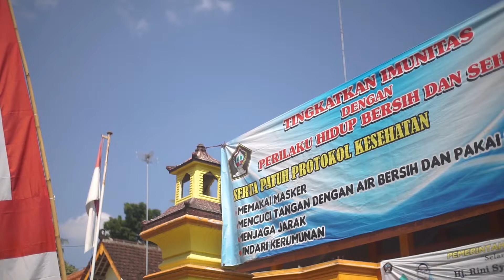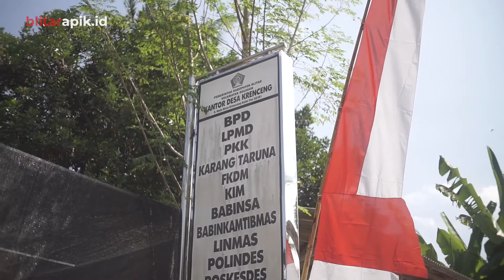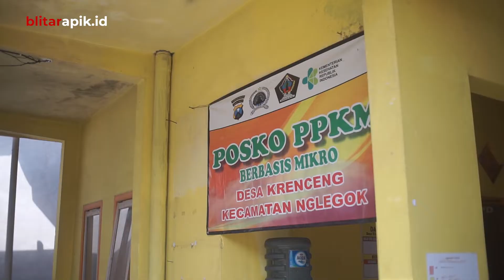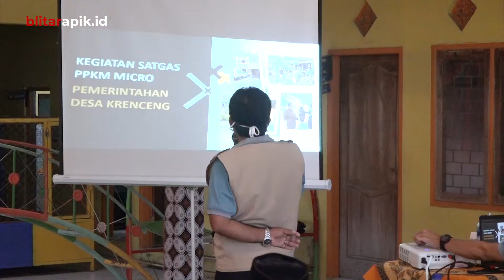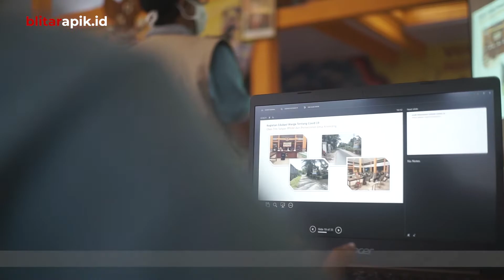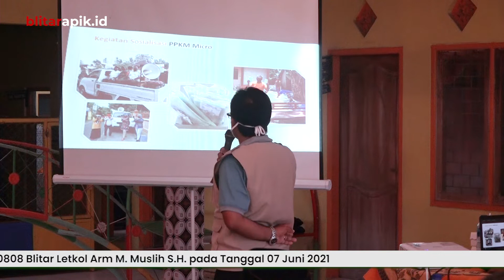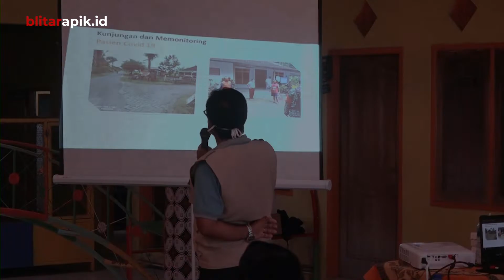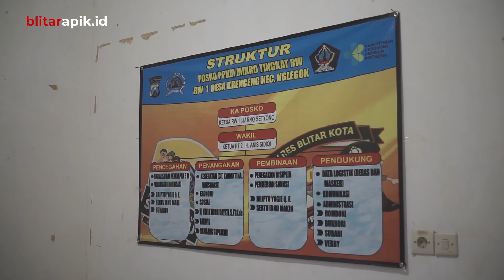KAPOLRES KOTA BLITAR dan Pjs DANDIM 0808 MONITORING PPKM di Desa Krenceng -Kec.Nglegok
KAPOLRES KOTA BLITAR dan  Pjs DANDIM 0808 MONITORING PPKM di Desa Krenceng
Pemberlakuan pembatasan kegiatan masyarakat (PPKM) mikro dianggap efektif menurunkan kasus Covid-19 di Blitar. Indikatornya antara lain, kasus positif Covid-19 menurun dan jumlah zona merah di tingkat desa berkurang.

Keberhasilan penurunan angka Covid-19 ini tak lain adalah kerja keras relawan dan Satgas Covid-19 tingkat desa yang menjalakan PPKM dengan pelibatan pendekatan sosial. Dengan menjalankan kebijakan pemerintah dengan  memaksimalkan inovasi dari warga.

Guna memberikan semangat kepada relawan dan Satgas Covid-19, TNI dan Polri dari Kodim 0808 Blitar dan Polres Blitar kota melakukan road show asistensi ke posko    untuk terus Monitoring PPKM mikro,

Kapolres Blitar Kota AKBP Yudhi Hery Setiawan mengatakan,  perjuangan relawan dan masyarakat patut mendapatkan apresiasi. Salah satunya adalah relawan dan Satgas Covid-19 di Desa Krenceng Kecamatan Nglegok Kabupaten Blitar.  Sebab, di desa tersebut dulunya sempat ada 27 kasus positif Covid-19, namun dengan kegigihan relawan, Satgas  dan kesadaran masyarakat saat ini mampu menjadi wilayah yang berstatus zona hijau.
Keberhasilan Desa Krenceng tersebut, kata dia harus menjadi contoh desa-desa lain. Terutama soal strategi dan pengelolaan pelaksanaan PPKM Mikro di Desa Krenceng. Serta sarana dan prasarana yang ada di posko PPKM mikro.

"Road show  | Monitoring PPKM MIKRO ini akan terus kami lakukan, karena sejauh  ini kami melihat PPKM mikro ini cukup efektif. Jadi kami harap dengan kami memberikan semangat nantinya jangan sampai kendor dan pandemi ini segera berakhir," paparnya.
CP Liputan acara / event : 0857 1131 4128
Follow kami :